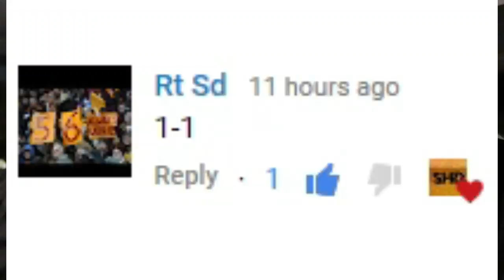WE FINALLY WON A GAME - Bradford City 3-1 Stevenage FC Match Vlog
OH SHAY MCCARTAN, HE IS A BANTAMS OLE OLE OLE OLE
*PLAYER RATINGS*
O'Donnell - 7
Henley - 7
A.O'Connor - 7
Richards-Everton - 7
Wood - 7
Mottley-Henry - 6
Reeves - 7
Akpan - 6
McCartan - 8
Guthrie - 5
Novak - 8 (MOTM)
Leave a like for more